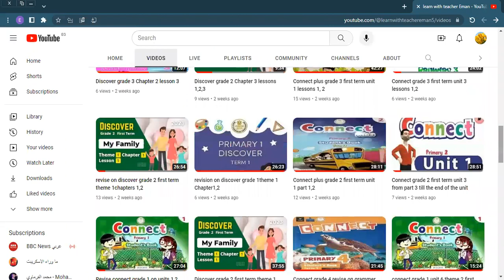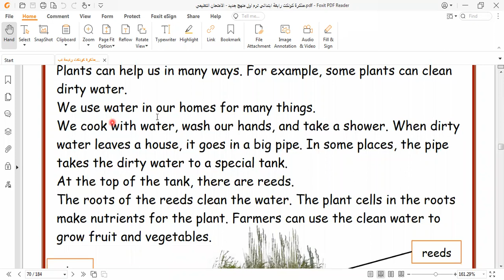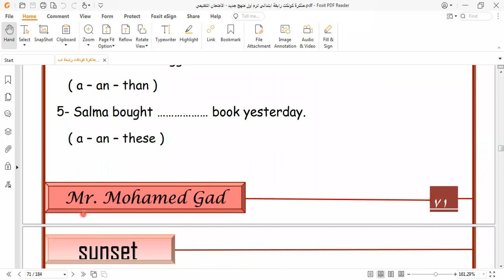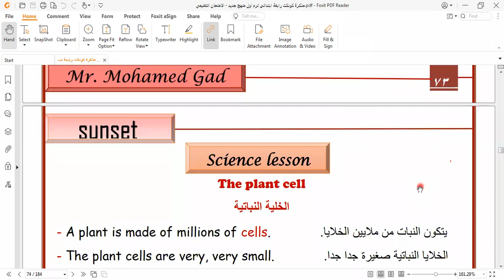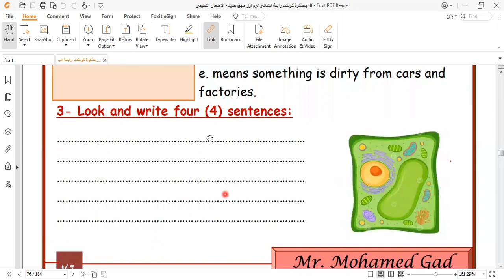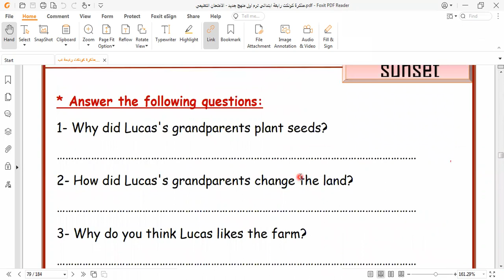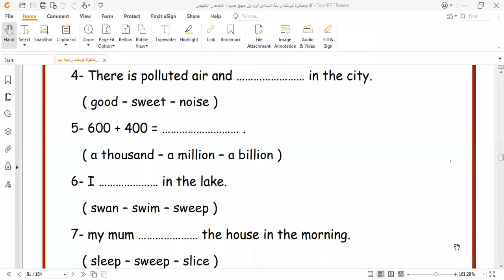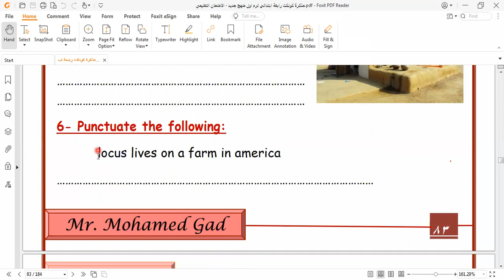Connect grade 4 unit 3from lesson 3 till the end of the unit first term